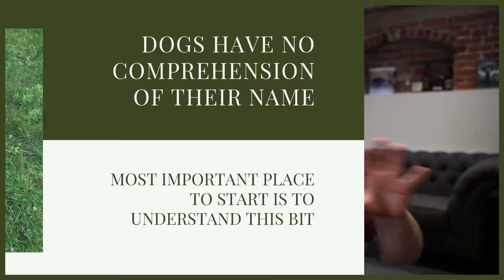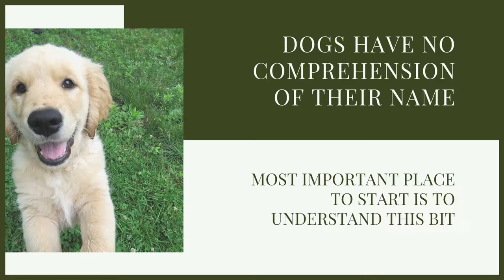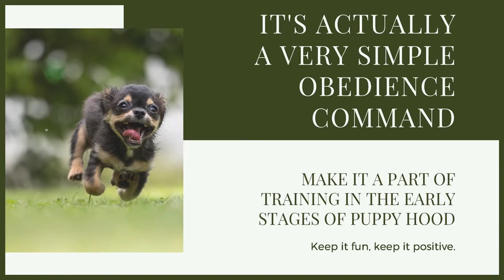How To Teach Your MALTESE PUPPY Their Name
How To Teach Your MALTESE PUPPY Their Name. Puppy training can be a challenge but having them know their name will be incredibly helpful. Today learn how to teach them their name

OUR PRODUCTS:
Fenrir Ragnar Harness

These videos are made and aimed at adults in a stage of their life to purchase or adopt a dog, we want to help them choose the right breed and become excellent canine leaders to help end the number of dogs that end up in shelters.